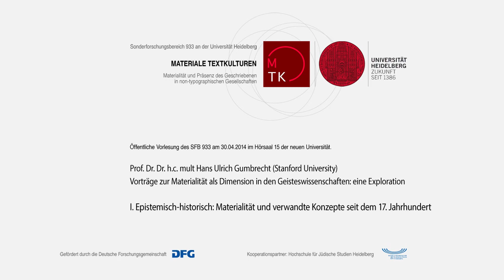I. Epistemisch-historisch: Materialität und verwandte Konzepte seit dem 17. Jh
Prof. Dr. Dr. h.c. Hans Ulrich Gumbrecht (Stanford University):
Vorträge zur Materialität als Dimension in den Geisteswissenschaften: eine Exploration.
I. Epistemisch-historisch: Materialität und verwandte Konzepte seit dem 17. Jahrhundert